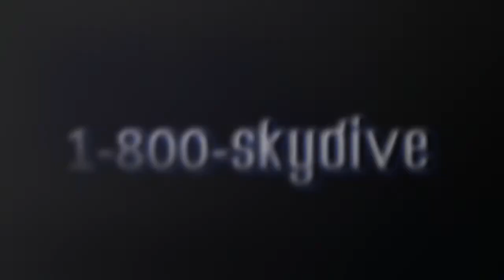Austin Marsh's Tandem skydive!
Austin Marsh's tandem skydive on Monday, July 02, 2018 with Scotti at Skydive Indianapolis.  Located in Frankfort, IN, Skydive Indianapolis is THE place for tandem, AFF and experienced skydivers.  Come out and Skydive Indiana, Skydive Kentucky, and Skydive Ohio!